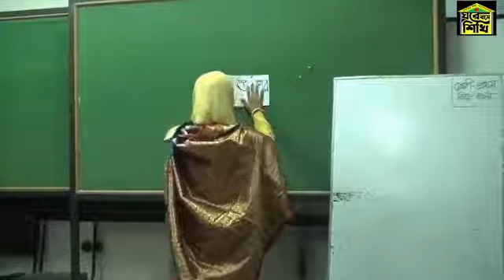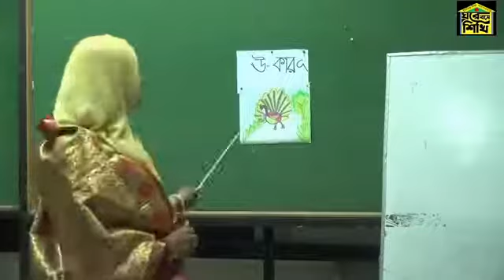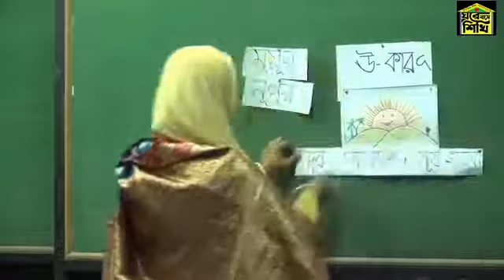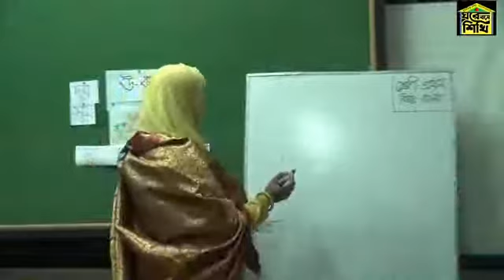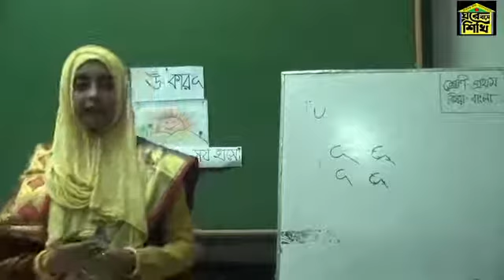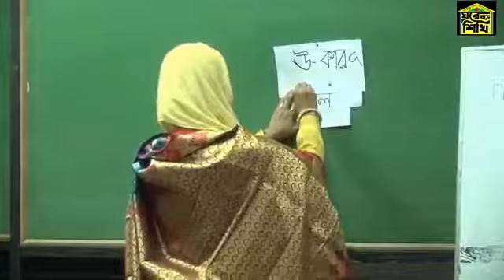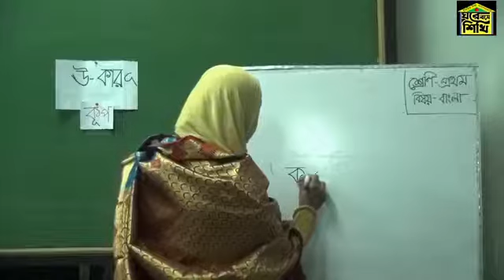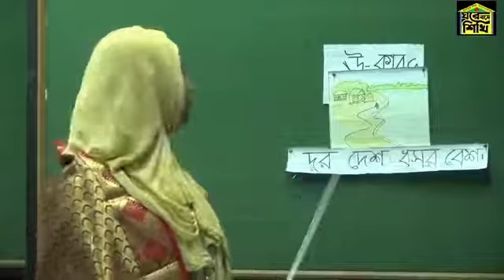06 10 2020, Class One, Bangla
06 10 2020, Class One, Bangla, গুলুসান আরা, মোরেলগঞ্জ মডেল সপ্রাবি, বাগেরহাট।